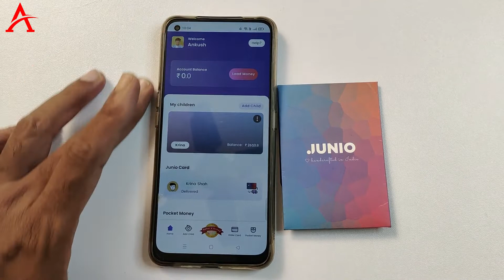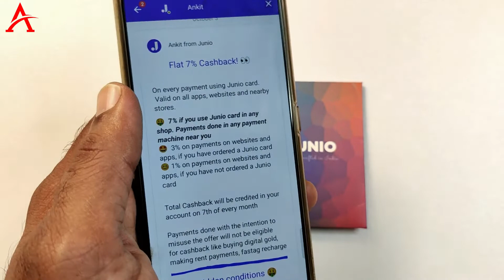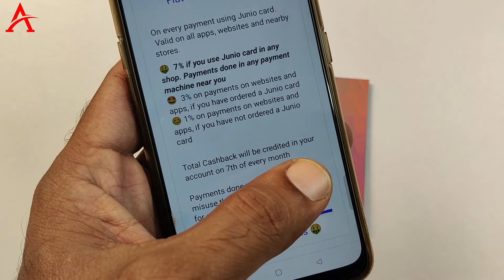Junio card benefits and charges | 7% cashback everytime | No hidden conditions | Junio card unboxing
In this video you will see Junio card benefits and charges. Junio is a prepaid debit card for your kids. Junio card gives 7% cashback on spending’s at local nearby shops. No hidden conditions. You will also see Junio card unboxing in this video. Watch the video to know complete details.

Topics Discussed
►Junio card benefits and charges
►Flat 7% cashback everytime. No hidden conditions.
►Junio card unboxing
►MasterCard with child’s name printed on it
►Pocket money card for children
►Junio card review
►Junio card UPI
►Junio card details
►Junio card order kaise kare